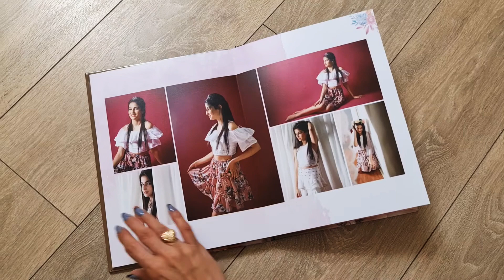אלבום צילומי בת מצווה בסטודיו קומפוזיציה - צילומי בת מצווה בקו נקי וקלאסי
צילומי סטודיו בת מצווה בקו קלאסי ונקי
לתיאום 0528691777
נופר הצלמת